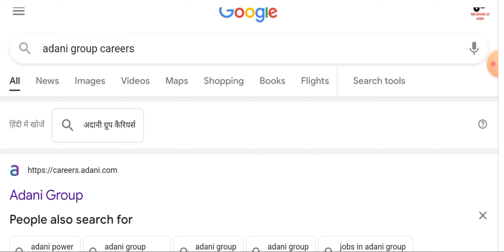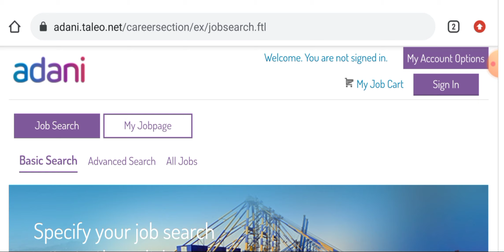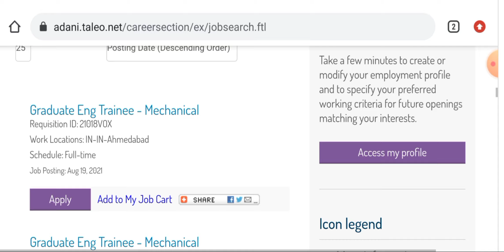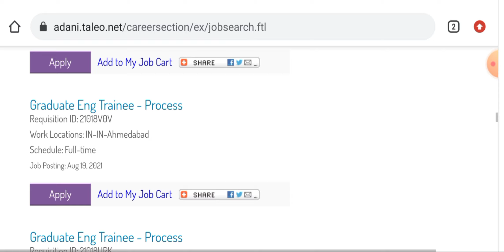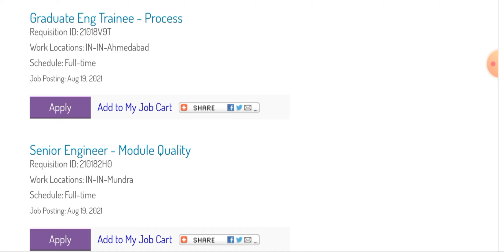Bulk Hiring For Graduate Engineer Trainees in Adani Group I Mechanical Jobs I Chemical Jobs in India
Title:- Bulk Hiring For Graduate Engineer Trainees in Adani Group I Mechanical Jobs I Chemical Jobs in India